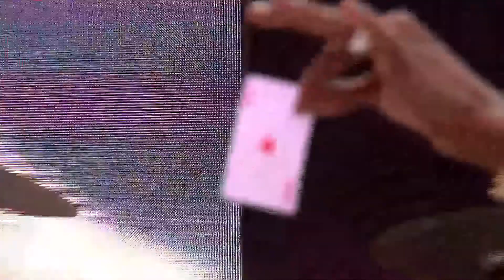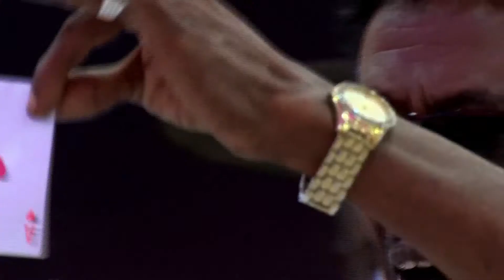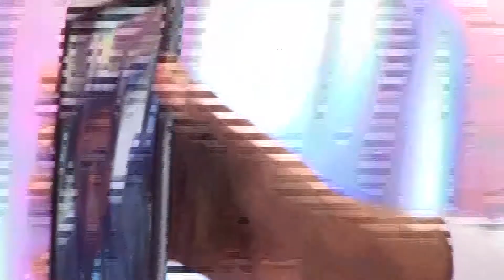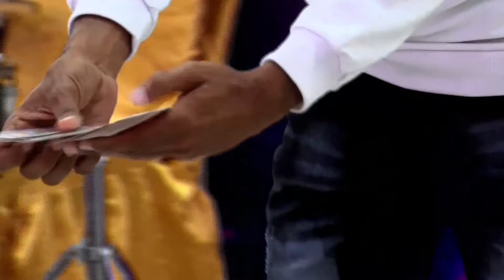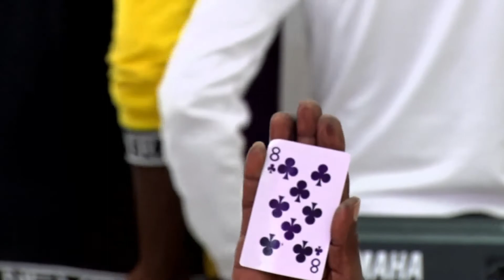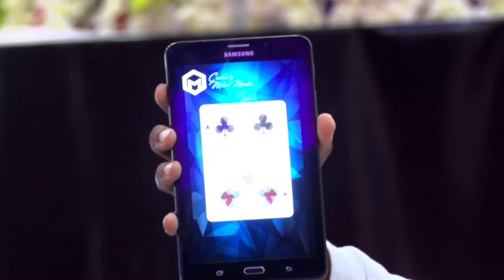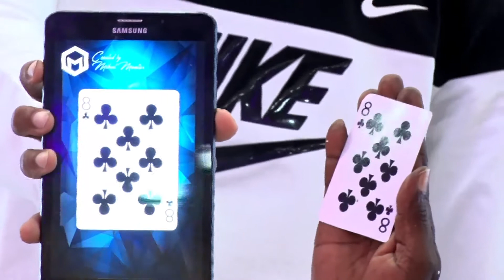MOGADISHU'S GOT TALENT FINAL PART 1 QEYBTII HIBOOYINKA GAARKA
"MAHADSANID"